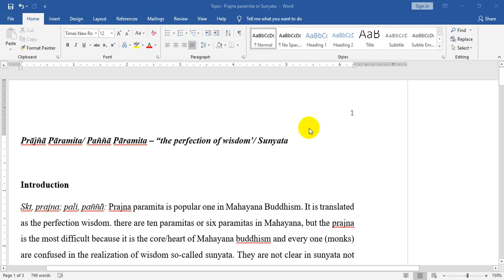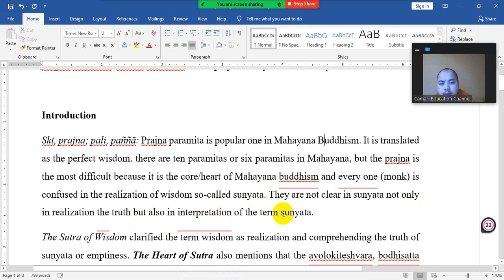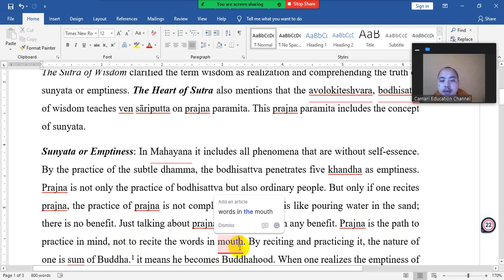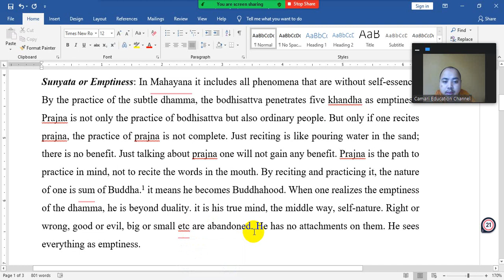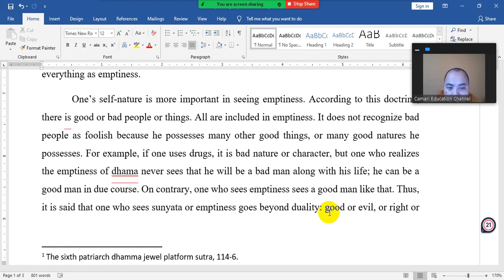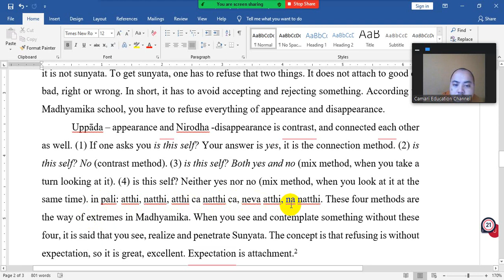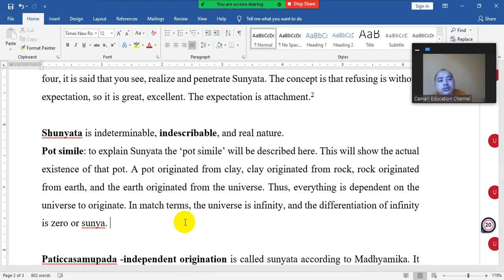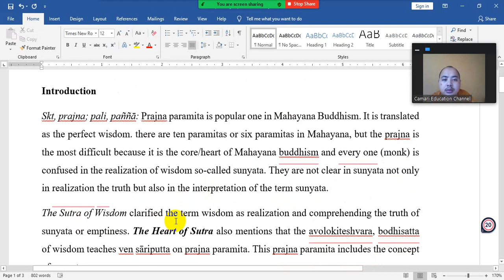03. သုညတဝါဟူသည်/ Sunyata vada of Nagajuna/ mahayana / panna paramita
ပညာရေးနှင့် ဓမ္မဆိုင်ရာ ဗဟုသုတများကို တင်ဆက်ပေးသည့် ချယ်နယ်ဖြစ်ပါသည်။